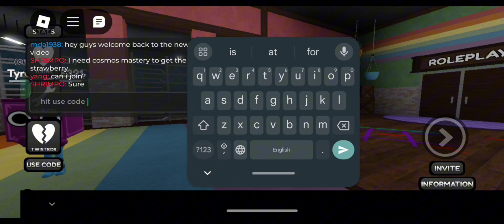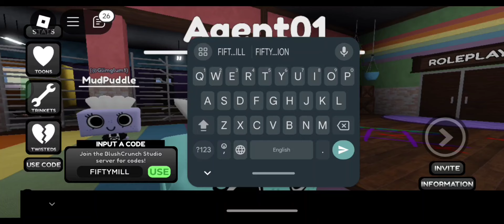🚨NEW🚨REDEEM NOW⚠️DANDY'S WORLD ROBLOX CODES 2024 - ACTIVE DANDY'S WORLD CODES